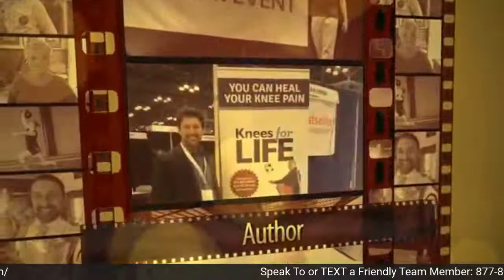MCL Tear - Lack of flexion and stiffness in joint by the Knee Pain Guru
- SPEAK TO ONE OF OUR FRIENDLY TEAM MEMBERS,

- GET YOUR FEET WET WITH A COMPLIMENTARY MEMBERSHIP TO “KNEE CLUB” LITE

- READY TO JUMP IN? CLICK HERE FOR A FULL MEMBERSHIP OF KNEE CLUB:

Question from Pam Nash:
I had an acl reconstruction34 years ago and also had mcl tear.  I was 18 then and am now 52.  I have not had any further procedures on this knee.  I am currently experiencing swelling and pain in the top outside of the knee as well as the back side radiating to the center of my butt cheek.  I also have lack of flexion and general stiffness in the joint.  I am wondering if the hardware used in the graph has worked itself back out or if it is just scar tissue.  The knee does feel a little relief while wearing a brace but still has general ache at all times.  I would love suggestions on getting some relief.  Thank you!

Torn MCL / Sprained Knee

69K views
5 years ago

Talking With Docs
This injury occurs in isolation and often in association with an ACL tear. Golden State Warriors star, Klay Thompson, suffered this ...

13:03
NOW PLAYING
Top 7 MCL Sprain Treatments - Ask Doctor Jo

395K views
3 years ago

AskDoctorJo
The medial collateral ligament (MCL) is located on the inner part, of your knee. It helps add stability and strength to the knee joint.
CC

2:01
NOW PLAYING
Symptoms of a MCL Injury

20K views
3 years ago

AllHealthGo
Dr. Derek Papp, Sports Medicine Physician with Miami Orthopedics and Sports Medicine Institute, explains the MCL is a ligament ...

7:30
NOW PLAYING
MCL Sprain Rehab Exercise Progressions | Early, Mid-, & Late Stage

42K views
6 months ago

Physiotutors
This is not ...
CC

4:59
NOW PLAYING
MCL tear of the knee: Injury, diagnosis, treatment

210K views
5 years ago

Dr. David Geier
One of the most common knee injuries in contact and collision sports is a medial collateral ligament (MCL) injury. This is a ...

7:55
NOW PLAYING
Medial Collateral Ligament Injuries - Everything You Need To Know - Dr. Nabil Ebraheim

158K views
3 years ago

nabil ebraheim
Medial Collateral Ligament Injuries The medial collateral ligament is one of four major ligaments of the knee. The medial collateral ...

6:23
NOW PLAYING
AP Joint Mobilisation for Knee Flexion | Tim Keeley | Physio REHAB

61K views
1 year ago

Physio Fitness | Physio REHAB | Tim Keeley
kneepain kneerehab kneetreatment Back in the clinic to show those practitioners out there how we do some clever AP ...

6:28
NOW PLAYING
Improving Knee Flexion Range of Motion after Injury or Surgery (ACL, Meniscus, Knee Replacement)

260K views
11 months ago

E3 Rehab
Are you struggling with improving your knee flexion range of motion? In this video, we show you how to self-assess your knee ...
4K

14:50
NOW PLAYING

WATCH LATER
How to Tell if Knee Pain is Meniscus or Ligament Injury

800K views
1 year ago